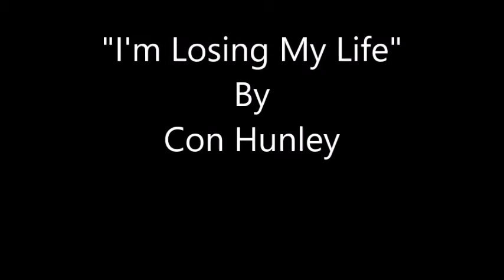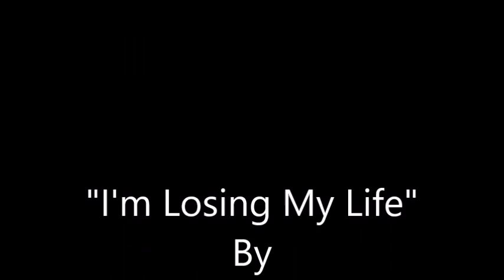I'm Losing My Life~Con Hunley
From The 1980 Album "Don't It Break Your Heart" By Con Hunley